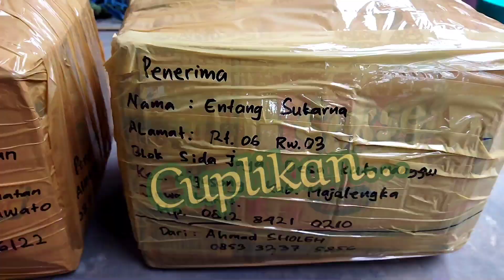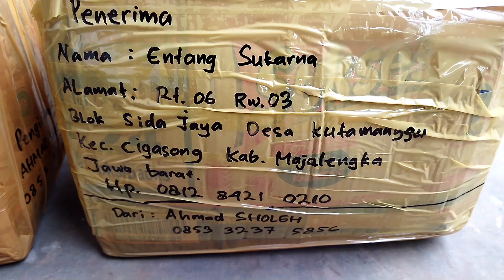PROSES PACKING RUMPUT BEDE, DAN CARA BUDIDAYA RUMPUT BEDE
di video ini saya sedang melakukan packing bibit rumput bede, pengiriman keluar pulau. ke gorontalo dan majalengka, pengiriman 3 - 5 hari.

juga cara budidayanya.